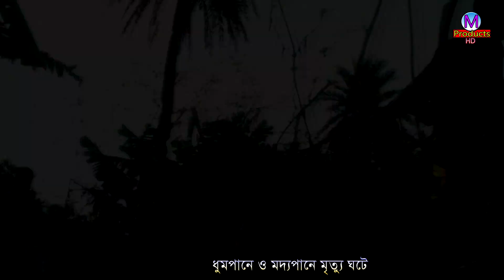ছেলের হাতে বাবা খুন | জীবন বদলে দেয়া কাহিনী | অনুধাবন | Chheler Hatey Baba Khun | Short Film 2019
বাবার হাতে ছেলে খুন | জীবন বদলে দেয়া কাহিনী | অনুধাবন | Babar Hatey Sele Khun | Short Film 2019

Short Film : বাবার হাতে ছেলে খুন
Story, Screenplay & Directed by -Elias Hussain
Technology Support-NB Multimedia / M Products Hd / Elmach Movies
Cinematography-Badsha / Mamun
FX ,Edit , Sound -Elias Hussain
Cast : Elias Hussain , Tania , Mou , Labonno , Pobon Ali
Special Thanks : Mamun Vy / M.I Manik Khan
Produced By M Products Hd